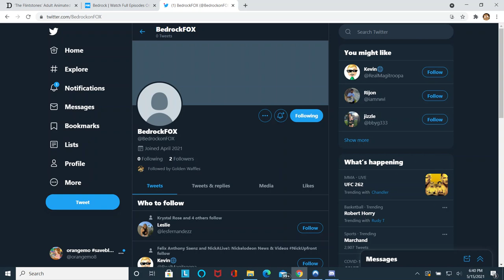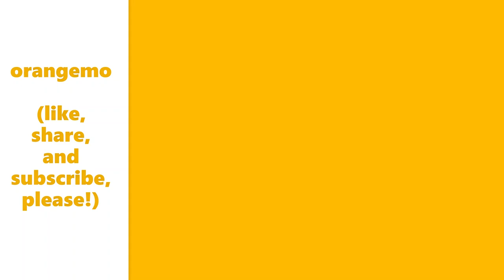Flintstones Reboot 'Bedrock' Ordered to Series at Fox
What do you think about this Flintstones continuation coming to Fox?

BEDROCK, a primetime animated adult comedy series continuing the story of everyone’s favorite modern Stone Age family, the Flintstones. BEDROCK catches up with the Flintstone family two decades after the original, with Fred on the brink of retirement and 20-something Pebbles embarking on her own career. As the Stone Age gives way to a shiny and enlightened new Bronze Age, the residents of Bedrock will find this evolution harder than a swing from Bamm-Bamm’s club.

BEDROCK is produced by Warner Bros. Animation. Elizabeth Banks and Max Handelman will executive produce through Brownstone Productions, with Brownstone’s Dannah Shinder and Lindsay Kerns serving as co-exec producers.